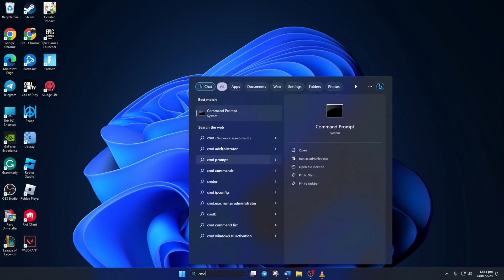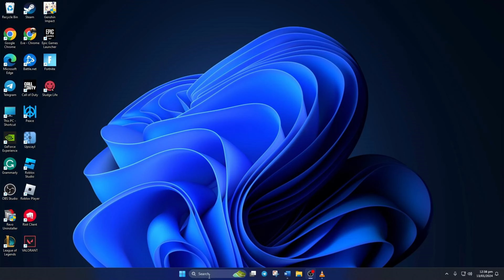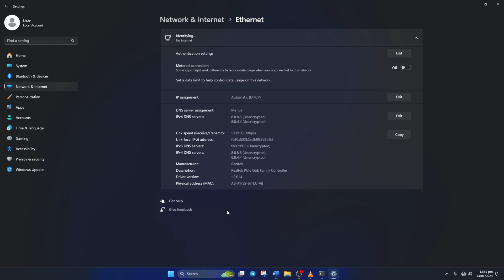How to Fix Error Code Val 5 in Valorant on Windows PC | The Game Has Lost Connection Error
Facing error code val 5 in Valorant on Windows? Facing the 'The Game Has Lost Connection' error in the Valorant game? No worries, I've come up with a solution video guide on how to fix Valorant error code val 5. So if you're getting a 'Valorant has lost connection VAL 5' error and wanna overcome the Val 5 error Valorant, watch the video guide.

So watch the video to discover how to fix error code val 5 Valorant and the right method to solve error code val 5. Follow the instructions carefully and learn how to fix the val 5 error in Valorant.

Here are the commands shown in the video: 1. netsh winsock reset 2. ipconfig /flushdns 3. netsh int ip reset

00:01- Video intro
00:12- Method 1: Reset network configuration
00:48- Method 2: Logout from other devices
01:15- Method 3: Change DNS server
01:24- Method ending